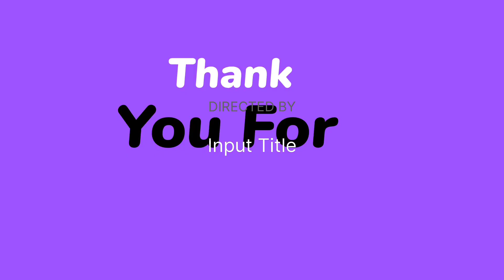ছাত্র জীবনে অলসতাকে দূর করার উপায় /motivational video for students only/Sk Riajul Midde